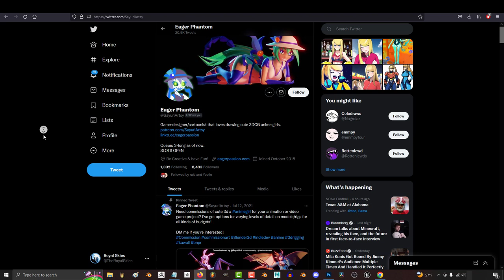MASTER Controlling AI Poses - (IN 60 Seconds!!)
Here is THE most USEFUL trick I've learned in order to control poses for AI-Generated Art-!!